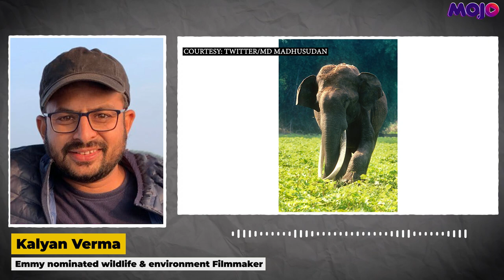Bhogeshwara, Kabini's Iconic Elephant With Longest Tusks In Asia Dies At 70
Wildlife buffs mourn the death of Bhogeshwara, a 70-year-old elephant in Karnataka with arguably the longest tusks among Asian elephants. The majestic tusker was found dead near the Kabini reservoir in Bandipur-Nagarhole Reserve Forest on June 11. He was fondly known as Mr Kabini. The iconic elephant died a natural death, said officials. Bhogeshwara’s tusks measured 2.54 meters and 2.34 meters

Kalyan Varma, a Wildlife Filmmaker, has been following Bhogeshwara for 6 years. He called him “The Coolest Tusker” & shared with us some of his memories from Kabini. Listen in.

Report by Sumit Singh & Tarun Sharma.